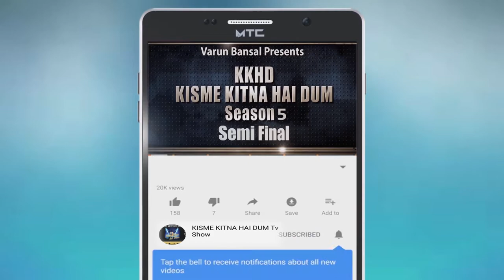SIMRANDEEP l Kisme Kitna Hai Dum | KKHD | TV SHOW | season -5 | Semi finale | latest videos